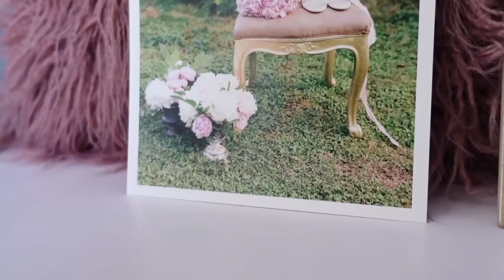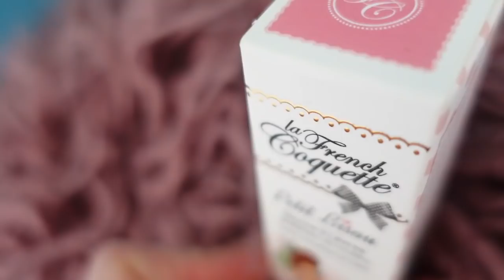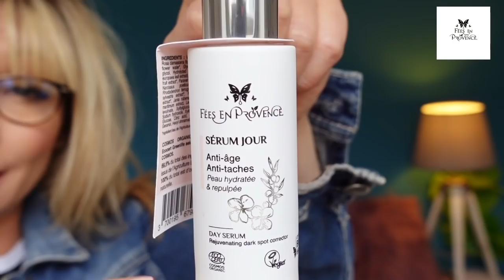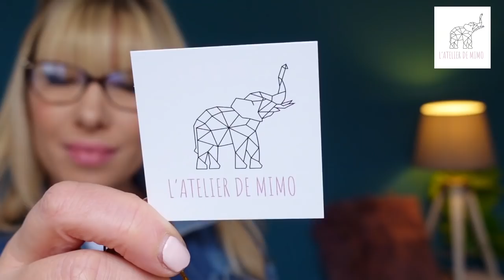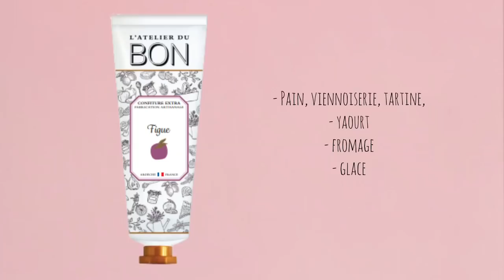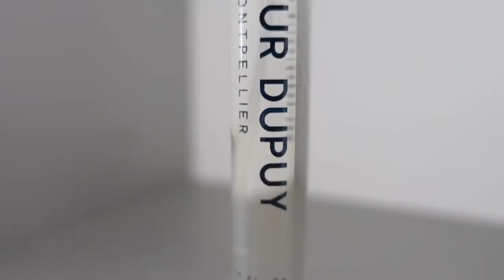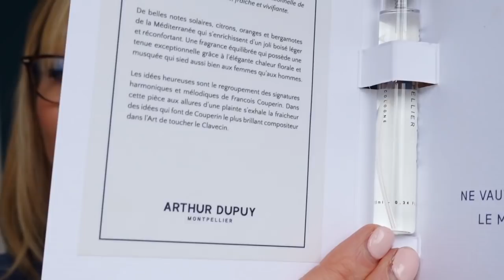BOX LE BOUDOIR AVRIL 2022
Thème : sous le charme